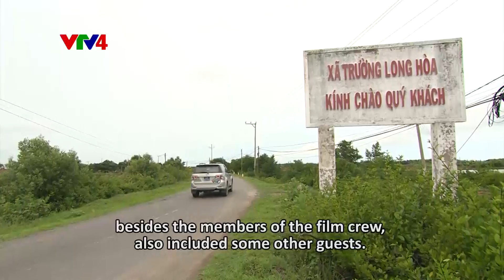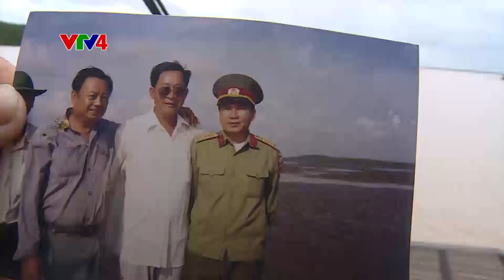Chronicle - Journey through the nine estuaries (Episode 5, 6)